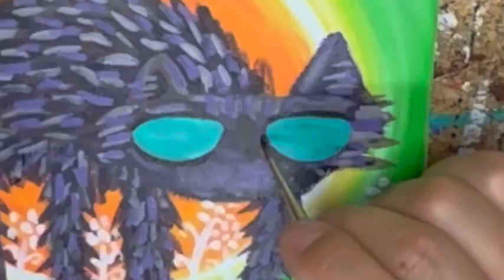夏を熱く暑く描く・アクリル絵の具で長毛猫の絵！・猫と一緒に楽しむ！